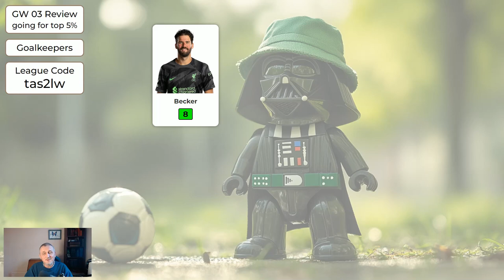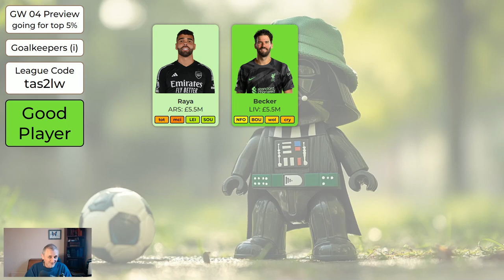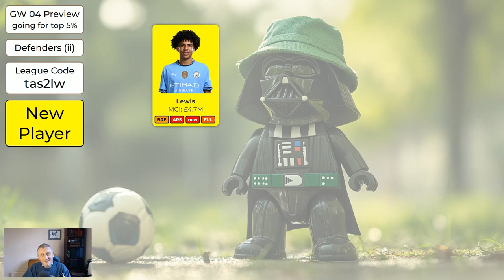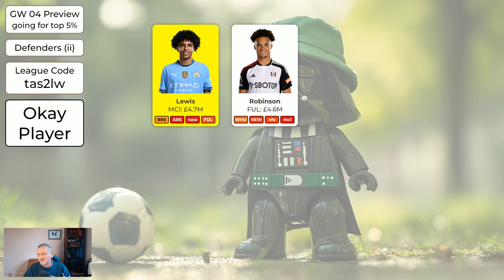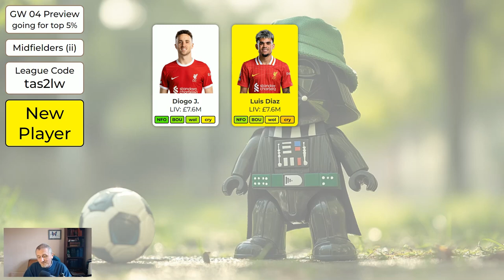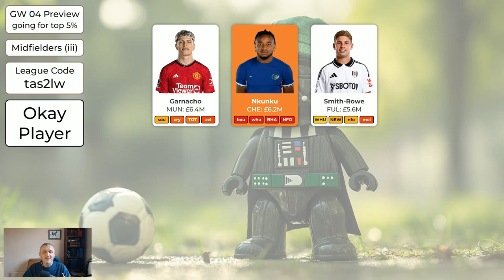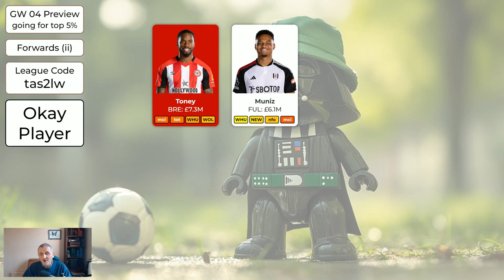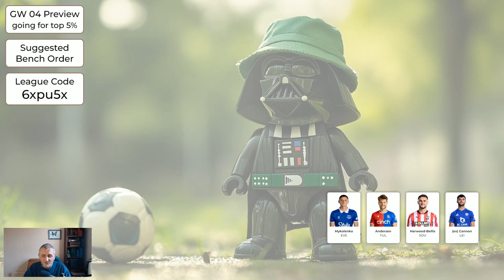FPL gameweek 4 Preview - Copy this for Top 5% Finish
I also show potential wildcards using only players that are mentioned in this video, with and without Haaland and Salah.

0:00 Intro
0:55 Why Ownership Percentage Matters
3:06 GW 3 Review
3:56 GW 4 Goalkeepers
6:40 GW 4 Defenders
10:46 GW 4 Midfielders
15:38 GW 4 Forwards
18:29 GW 4 Bench Order for Goalkeepers
19:07 GW 4 Bench Order for Other Players
20:06 GW 4 Captain and Vice-Captain
21:04 GW 4 Wildcard - with Haaland no Salah
21:57 GW 4 Wildcard - no Haaland nor Salah
22:19 GW 4 Wildcard - with Salah no Haaland
22:44 GW 4 Wildcard - with Haland and Salah
23:13 Background Picture
23:27 Outro

-- FPL League (please join - the second to last character is a lowercase 'L', not a '1')